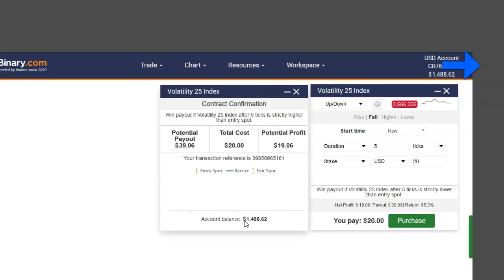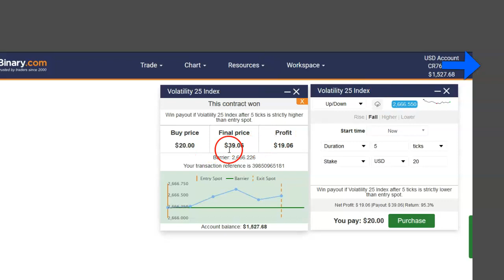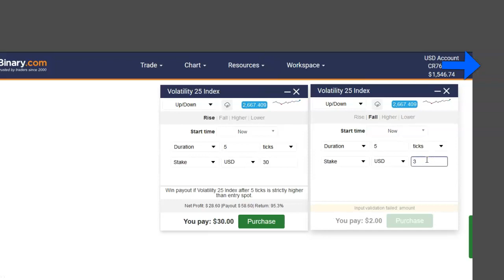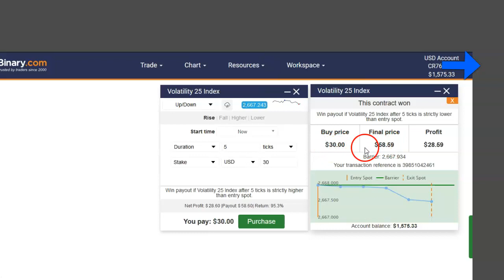Guaranteed Profitable Deriv Binary Options / 100% Best Strategy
To Get My Trading Strategies and Bots JOIN MY TELEGRAM CHANNEL

Today can be the starting point of your Success. Let’s get you on the road to Real  Financial Freedom.
(1) Copy Trade
(2) Account Management
(3) VIP Training
We have one of the best working Strategy on Deriv Binary

binary bot
ldp binary analyzer strategy
Deriv.com
trading bot
binary indicator
binary bot trading
deriv bot
deriv
binary bot
binary hack
deriv hack

Crash and boom strategy
Boom and Crash strategy
Trading boom and Crash like a Pro
Free forex bots
Free indicators
Free Boom and Crash tutorials
Free forex strategy
Free forex bots
Free indicators
Crash and boom robots
Crash and boom robot
Boom and crash robots
Boom and crash robot
Free Crash and boom tutorials
How to trade on boom and crash
How to trade on crash and boom
boom and crash
crash and boom
Range break bots
Step index bots
How to trade volatility 75
Best crash and boom strategy
best boom and crash strategy
Best volatility 75 strategy
Vix 75
Best range break strategy
Step index strategy
Best step index strategy
Volatility indices
Volatility 75
Trading volatility like a pro
Volatility robots
trading on deriv
Super strategies
sniper enteries
Jump index
Jump indices
Jump 25
Jump 75
Jump 100

Deriv offers complex derivatives, such as options and contracts for difference (“CFDs”). These products may not be suitable for all clients, and trading them puts you at risk. Please make sure that you understand the following risks before trading Deriv products: a) you may lose some or all of the money you invest in the trade, b) if your trade involves currency conversion, exchange rates will affect your profit and loss. You should never trade with borrowed money or with money that you cannot afford to lose. Deriv offers complex derivatives, such as options and contracts for difference (“CFDs”). These products may not be suitable for all clients, and trading them puts you at risk. Please make sure that you understand the following risks before trading Deriv products: a) you may lose some or all of the money you invest in the trade, b) if your trade involves currency conversion, exchange rates will affect your profit and loss. You should never trade with borrowed money or with money that you cannot afford to lose.